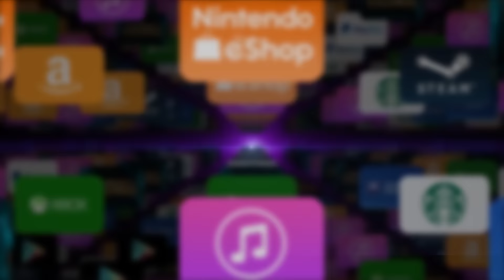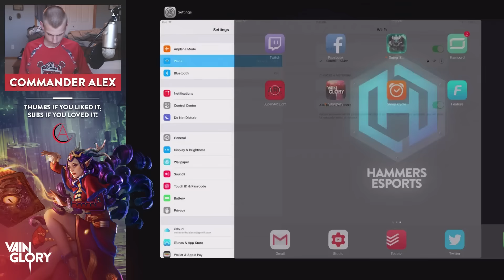Vainglory || 1.19 Ranked Jungle Kestrel Gameplay *Great*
Vainglory Update 1.19 Ranked Jungle Kestrel Gameplay! Thumbs if you liked it, subs if you loved it!

Free ICE!

Music Credit!

The Commander Alex YouTube Channel Is Dedicated To Mobile Gaming (Mostly Vainglory). While I Don't Tend To Take Criticism Well It Is One Of The Best Ways To Improve So I Do Hope That You Leave Some. Anyways Enjoy The Video As Always "Thumbs If You Liked It, Subs If You Loved It"!